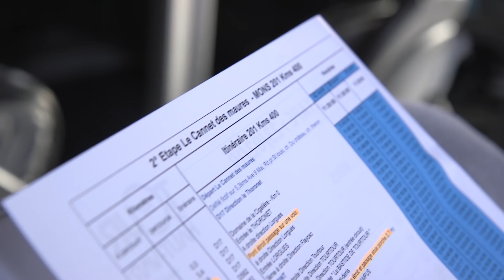19.02.23 En immersion avec le Team DEN - Tour du Haut Var #2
Une première ascension matinale pour rejoindre le bus, la boud' en infirmier et la récupération, c'est à découvrir dans l'épisode numéro 2 du Tour du Haut Var !